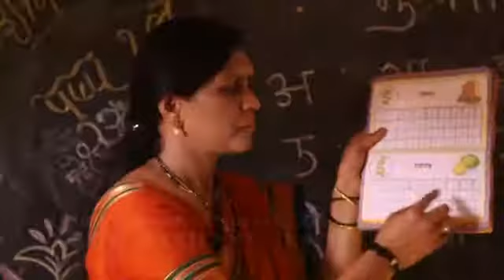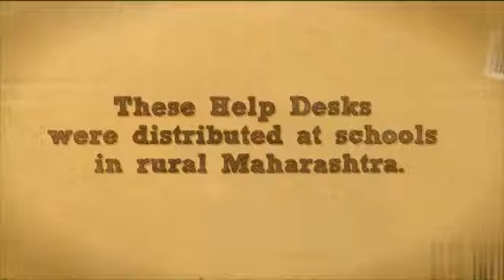BEST OUT OF WASTE ❤️ Creative Inventive Ideas ❤️ tipsandtools @tipsandtools @tipsntool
Smart idea  to  make a portable desk ❤️

Drop a like 👍. We appreciate your presence here 😍

Hi we are Tips And Tools 💰 is full of creativity.

A limited period offer so don't miss out on this FREE opportunity❤️